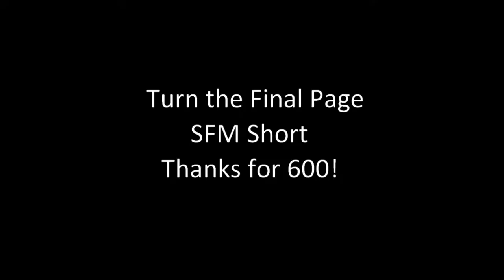(SFM Short) Turn the Final Page (Flashing Warning) (Tattletail) (600 subs special) (OLD)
10 likes=extended version (+1:15)

Black void: comes with sfm
Presents: cant find it right now